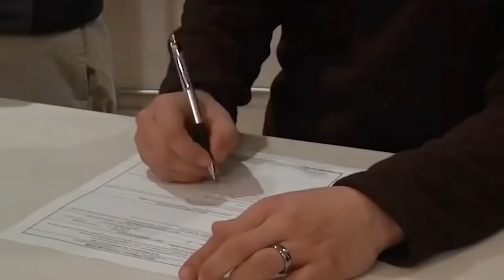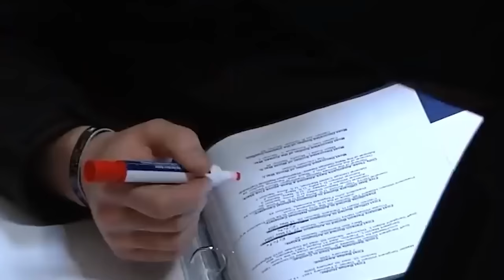Karen Tried To Mess With The Tomb Guard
The tomb of the unknown soldier is one of the most heavily guarded sites in the whole world. A well-trained carefully selected team of officers known as sentinels are handpicked and chosen to guard the site that holds the remains of the unknown soldier. These guards are always standing ready to defend the tomb from any harm.

KAREN Tried To Mess With The Guard Of The Tomb Of The Unknown Soldier

Why You shouldn't mess with the guard of the tomb of the unknown soldier

Legal Stuff: Unless otherwise created by Defense Lab (PKA Trendy Orange), We do not claim these clips as our own. Licenses have been obtained for images/footage in the video from the following sources: